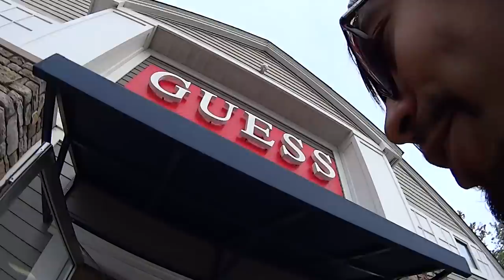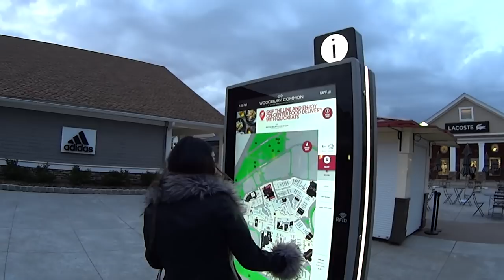INCRÍVEIS Preços de OUTLETS EUA - Adidas, Vans, GUESS, GUCCI - Neru Meira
Nesse vídeo eu mostro os preços de roupas e calçados nos OUTLETS dos Estados Unidos, em Woodbury New York!

Tags adicionais: preços eua usa roupas calçados tenis vans adidas gucci guess outlets roupas de marca